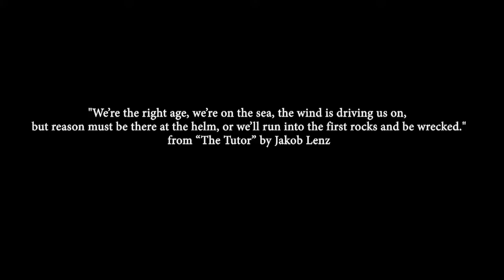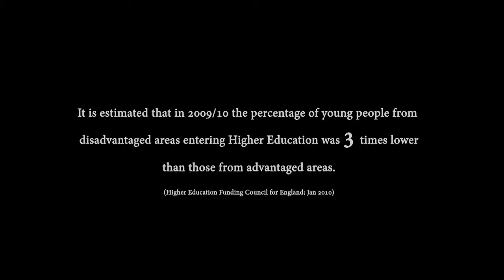Benefits (or the procreation-education conundrum)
Here is a film made Grapefruit Productions that I was lucky enough to star in. I have uploaded this film to show that I am just as happy to be in front as behind the camera as I have a long history of acting. In 'Benefits', I play Patrick which is the one wearing the black polo shirt and the white sports jacket.